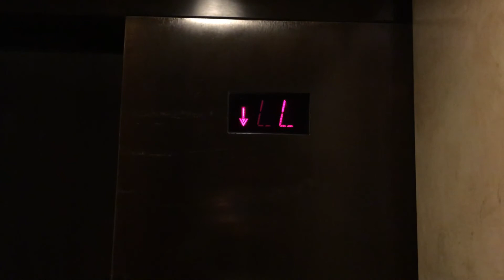Crosswalk Elevator Hilton Hotel New Orleans Riverfront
Schindler RT